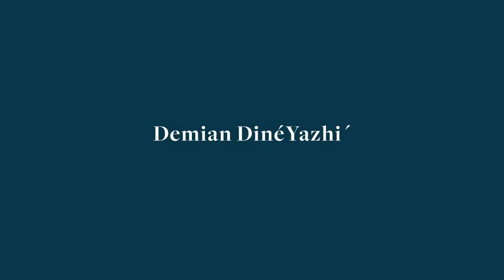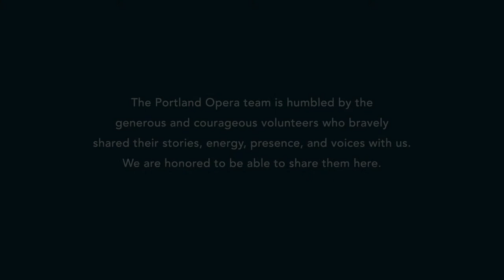As I Am: Demian DinéYazhi´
See the photography exhibition at Antoinette Hatfield Hall from March 7 - 30 from 10am - 5pm. Free and open to the public.